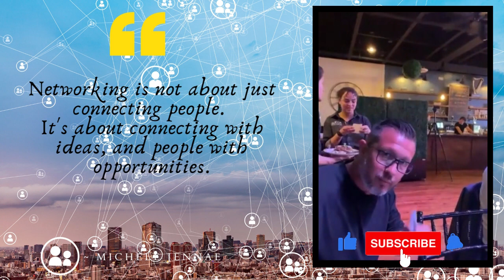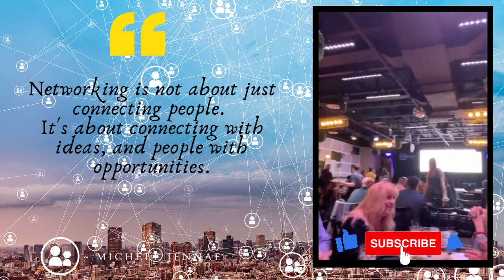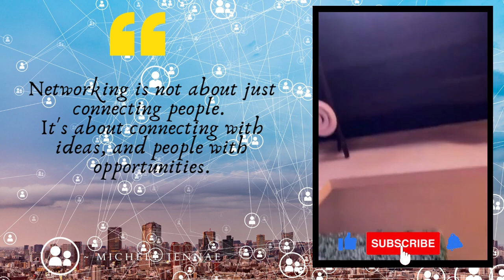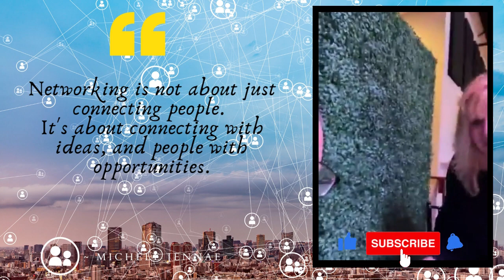DAY 330: Tuesday Edition!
Today's message:  Power of your network; You are who surround yourself
                                        with..